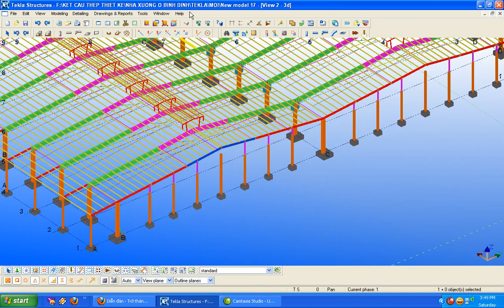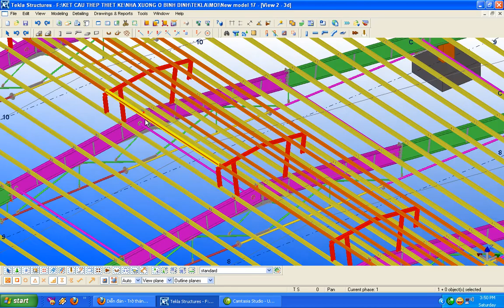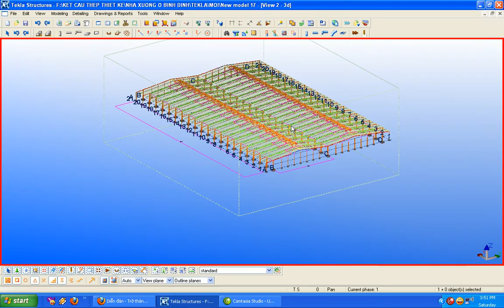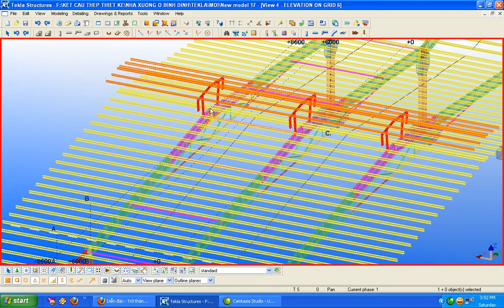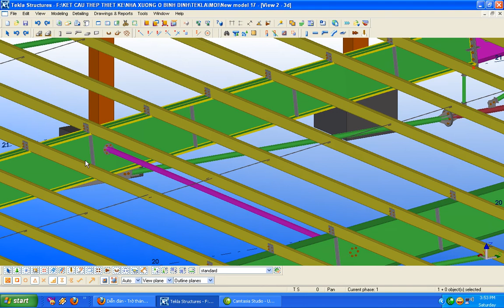STEEL STRUCTURE TEKLA STRUCTURE